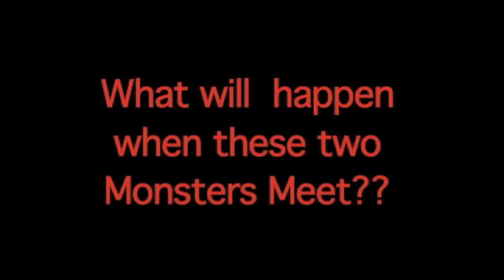chiller trailer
My entry fro the chiller  monster mash up contest.